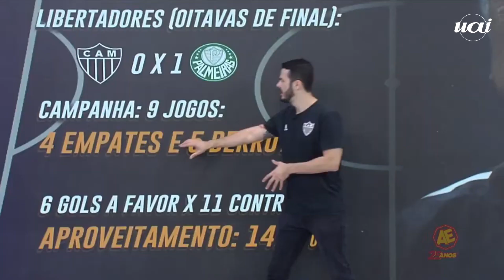Situação do Galo irrita Fael: 'Quem devia falar sumiu'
Durante o Alterosa esporte desta quinta-feira (03), Fael Lima se irritou com a postura do time nos últimos jogos, e ainda fez duras críticas aos mecenas do clube.

Segundo o comentarista, quem deveria estar se pronunciando está calado.

Um dos sócios da SAF do Atlético, o empresário Rubens Menin fez post no Twitter sobre redução da taxa Selic, nesta quinta-feira (3/8), dia seguinte à derrota do Galo para o Palmeiras, pelas oitavas de final da Libertadores. A publicação não caiu bem entre os atleticanos, que reagiram e cobraram do bilionário maior atenção ao clube alvinegro.

Vários atleticanos responderam o post do empresário na rede social, cobrando melhorias e maior investimento no Atlético.